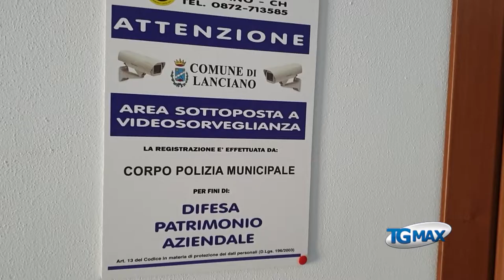Lanciano: Tonia Paolucci, irrisolto il problema della sicurezza urbana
Il capogruppo di Libertà in azione Tonia Paolucci accusa la giunta Pupillo: irrisolto il problema della sicurezza urbana.